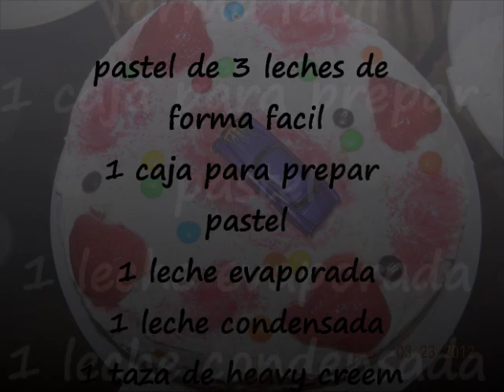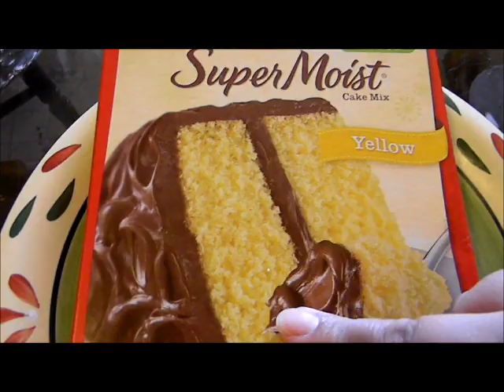pastel de tres leches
como preparar un lindo pastel de tres leches de manera sencilla y facil espero que les guste Dios los Bendiga y mil gracias por el apoyo el facebook para dudas comentarios y sugerencias